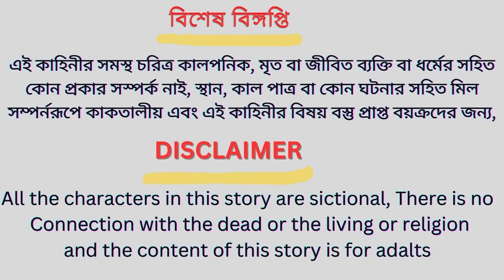অহংকারী বোন । Ohongkari Bon । Bangla Cartoon । Thakurmar Jhuli । Tunir Cartoon Plus